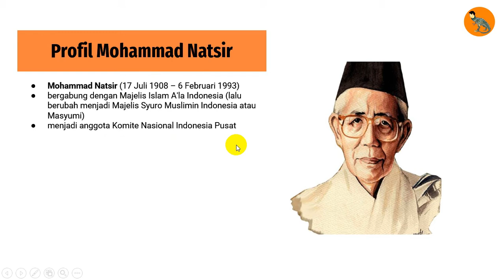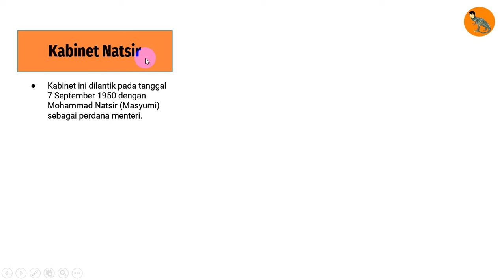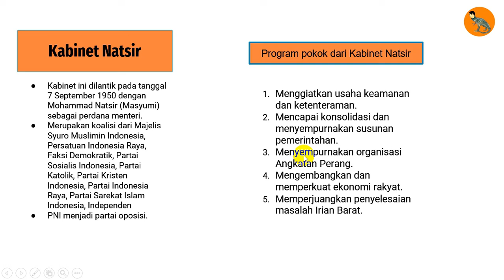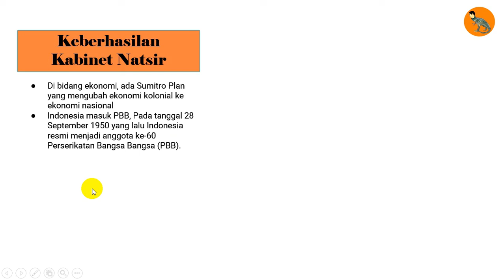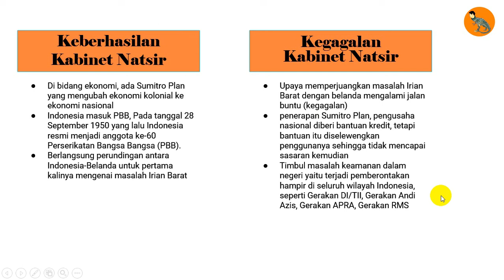Kabinet Natsir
Kabinet yang dipimpin oleh Mohammad Natsir, merupakan kabinet pertama yang dibentuk pasca kembali kebentuk NKRI.